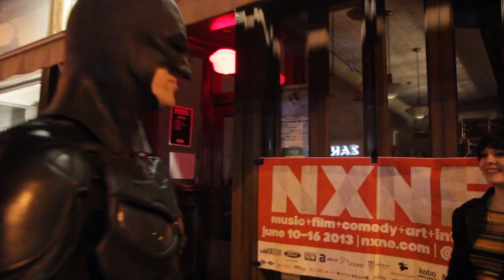Toronto Batman - Rated R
Starring Alexander Brovedani - Toronto Batman.
Filmed and Edited by Jeff A. Danyleyko.
Special thanks to Tattoo Rock Parlour